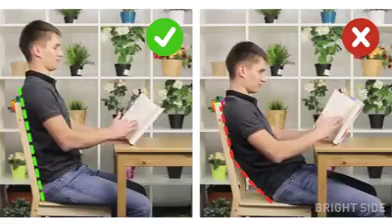WRONG BODY POSTURES